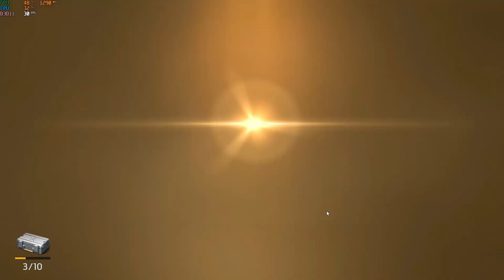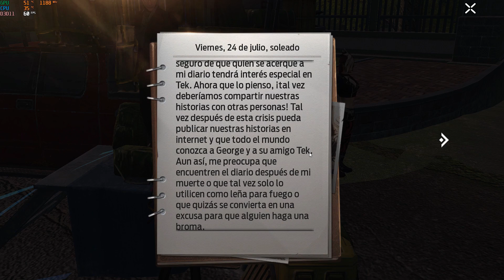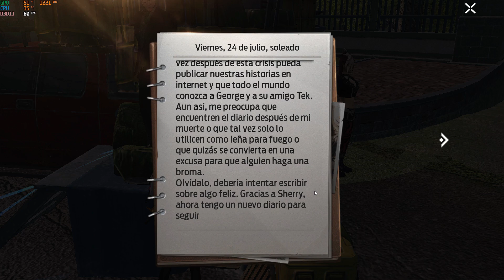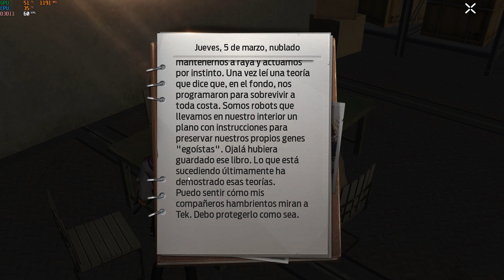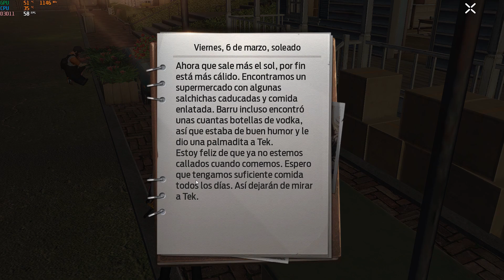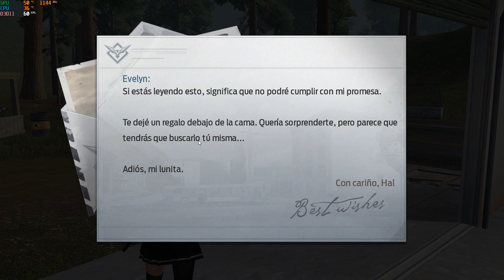Undawn Recetas, Coop, Nivel de Base, Sotanos y Boss!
Hola Chicos que tal! hoy haremos varios tipos de recetas de comidas!, haremos ciertas misiones, descubriremos un sotano y donde esta ubicarlo, jugaremos cooperativo emparejamiento y nos enfrentaremos a un Boss bastante inmenso! espero que les guste!